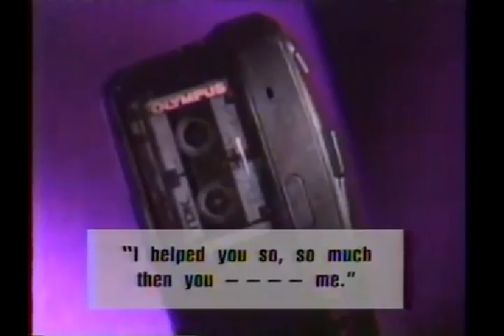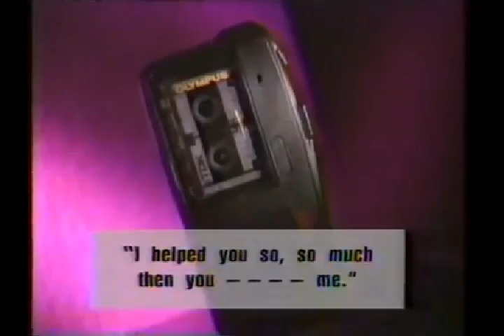(1995) Anna Nicole Smith Affair With Black Bodyguard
Entertainment Tonight